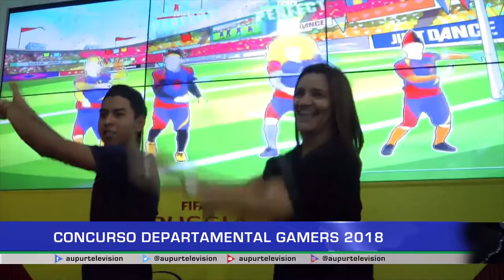Seis urraeños participaron del encuentro regional de Gamers 2018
Por primera vez seis jóvenes urraeños se tomaron el centro comercial Monterrey, en el encuentro regional de Gamers 2018, AUPUR Televisión les trae todos los detalles